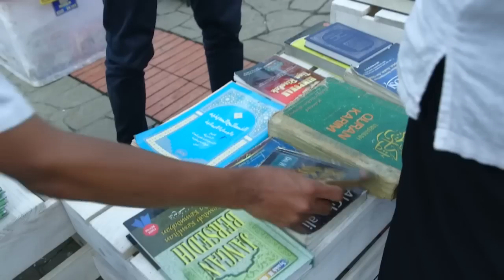AMANAH WALI 3 - Apoy Semangat Banget Mau Beli Cincin Buat Wiyanti [06 Mei 2019]